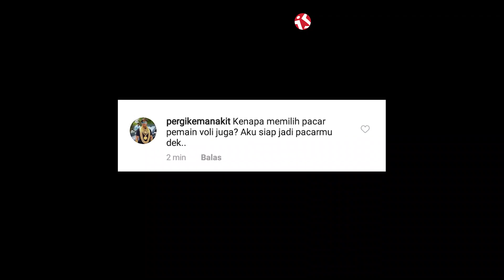BERLLIAN BEBERKAN FANTASTISNYA GAJI PEMAIN VOLI INDONESIA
Di episode kedua ini, INDOSPORT ngobrol seru dengan Berllian Marsheilla seputar hobi travelling yang sedang dia geluti akhir-akhir ini. Selain itu, INDOSPORT juga menyampaikan langsung beberapa pertanyaan netizen yang sudah ditulis di kolom komentar akun Instagram INDOSPORT, @indosportdotcom, dan dijawab dengan jujur lho sama Berllian Marsheilla! Simak sampai habis ya videonya, sobat INDOSPORT. Terima kasih!

*Wawancara dengan Berllian Marsheilla dilakukan pada Sabtu (8/2/2020), sebelum ada keputusan dia bergabung dengan Bandung BJB.

Reporter:
Shintya Anya Maharani

Kamerawan:
Ario Suryo
Roihan Susilo Utomo

Editor:
Sandy Alditia

Produser:
Nana Indriana